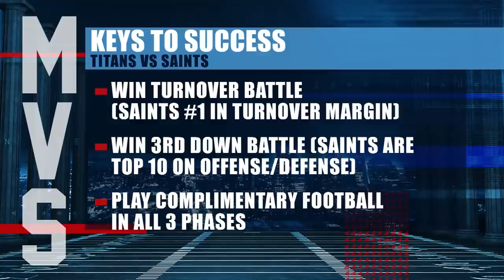Titans vs. Texans Recap & Saints Week 16 Preview | The Mike Vrabel Show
Titans head coach Mike Vrabel joins "Voice of the Titans" Mike Keith to recap the team's Week 15 loss to the Houston Texans, while looking ahead to Sunday's Week 16 matchup against the New Orleans Saints at Nissan Stadium.